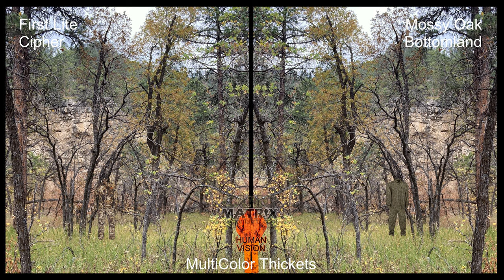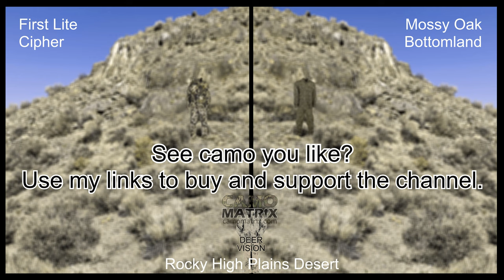Viewer Request -Compare FirstLite Cipher VS Mossy Oak Bottomland with simulated deer vision.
Compare FirstLite Cipher VS Mossy Oak Bottomland on 14 Backgrounds with Simulated Deer and Human Vision.